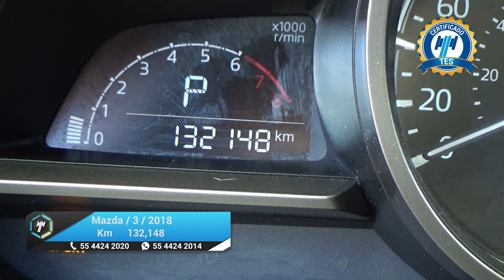Mazda / 3 / 2018 - 21757